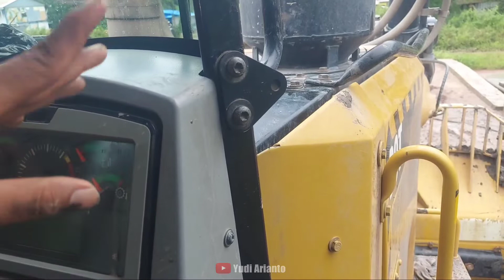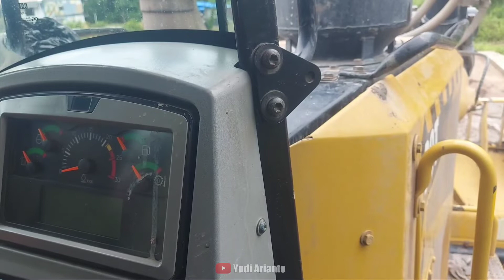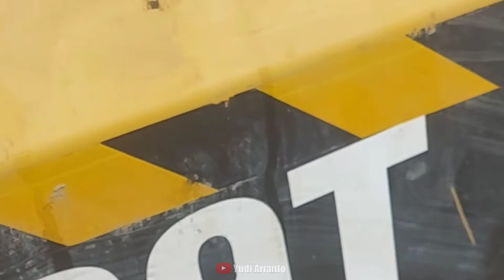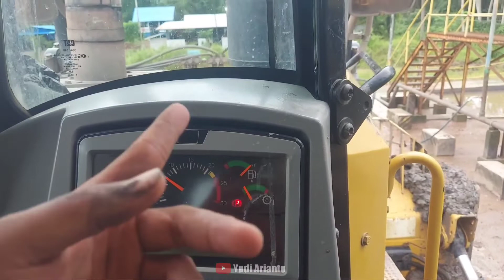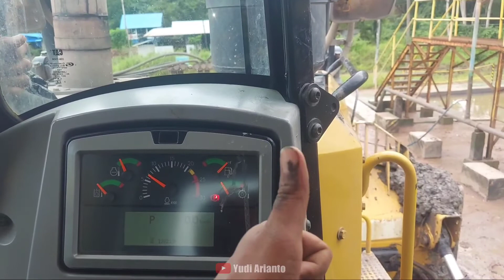Jarang Cuci Radiator Begini Akhirnya ||Auto Keluar Uang Banyak !!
Radiator CAT D9T
Caterpillar Overheat
Cooling Trouble Air Bubble

Hy Guys

Apakabar temen2 semua? Saya harap kita dan keluarga kita sehat selalu. Aamiin

Baik pada kesempatan kali ini saya share video sharing trouble mengenai problem pada Caterpillar D9T yaitu Overheat Trouble,awal masalah ada pada Radiator yang buntu dan pada akhirnya berbuntut panjang !!

Selengkapnya silahkan simak videonya

Tonton juga :

(1) KOMATSU PC1250-8R| PENGENALAN NAMA DAN LOKASI KOMPONEN ALAT BERAT EXCAVATOR |SUMBER MITRA JAYA (Part 1)

Terima kasih sudah membaca deskripsi ini.

WARNING !!!
NO TV BROADCAST WITHOUT PERMISSION !
NO RE-UPLOAD !
fNO COMPILATION MIXING !

tag#
jenis jenis kendaraan alat berat konestruksi jenis
jenis alat berat,nama nama alat berat,mengenal
alat berat,jenis jenis, kendaraan,alat
berat,konstruksi,truk,truck,excavator,mobil truk,truck
mixer, mobil molen,crane,bulldozer,mixer truck,wheel
loader,forklift,stum,beko,nama nama,dunia,indonesia,alat
berat excavator,alat berat terbesar di dunia,kendaraan
terbesar di dunia, molen cor,excavator terbesar
di dunia, buluxs, konstruksi jalan,types of heavy
equipment,construction, jenis jenis alat berat, jenis jenis
alat berat dan fungsinya, jenis jenis alat berat konstruksi,
jenis jenis alat berat beserta gambarnya, jenis jenis alat
berat tambang,nama nama alat berat, nama nama alat
berat aspal, nama nama alat berat tambang, nama nama
alat berat excavator, nama nama komponen alat berat
excavator,mengenal alat berat, mengenal alat berat untuk
anak, belajar mengenal alat berat, mengenal jenis-jenis
alat berat, mengenal alat ukur berat, mengenal mesin alat
berat,alat berat, alat berat terbesar di dunia, alat berat
canggih, alat berat tercanggih di dunia, alat berat kartun, alat
berat tayo, alat berat excavator, alat berat beko, alat berat
tambang, alat berat buatan indonesia, alat berat canggih di
dunia, alat berat pemotong kayu, alat berat konstruksi, alat
berat hydraulic breaker perbaikan jalan,alat berat konstruksi,alat berat konstruksi excavator menggali tanah, alat berat
konstruksi jalan, alat berat konstruksi dump truck excavator
road roller stickman city construction, alat berat konstruksi
bangunan, nama nama alat berat konstruksi, mengenal alat
berat konstruksi, alat berat proyek konstruksi,kendaraan alat
berat, kendaraan alat berat canggih, kendaraan alat berat
tambang, kecelakaan kendaraan alat berat, macam macam
kendaraan alat berat, kendaraan alat pengangkut barang
berat,
kendaraan konstruksi, kendaraan konstruksi jembatan balok,
kendaraan konstruksi mobil truk, kendaraan konstruksi
mobil truk excavator, kendaraan konstruksi jembatan
balok mobil, kendaraan konstruksi jembatan balok mobil
truk, kendaraan konstruksi jembatan, animasi kendaraan
konstruksi, nama kendaraan konstruksi,
belajar alat berat, belajar alat berat excavator, belajar alat
berat loader, belajar alat berat crane, belajar alat berat dozer,
cara belajar alat berat beko, cara belajar alat berat loader,
cara belajar alat berat crane, belajar mekanik alat berat,
belajar mesin alat berat, belajar mengoperasikan alat berat,
belajar teknik alat berat, belajar mengendarai alat berat,
belajar mengenal alat-alat berat,kendaraan, kendaraan
terbesar di bumi, kendaraan masa depan, kendaraan tercepat
di dunia, kendaraan darat, kendaraan udara untuk tk,